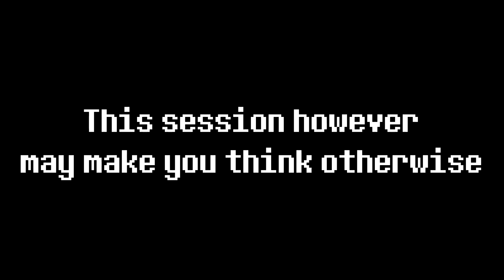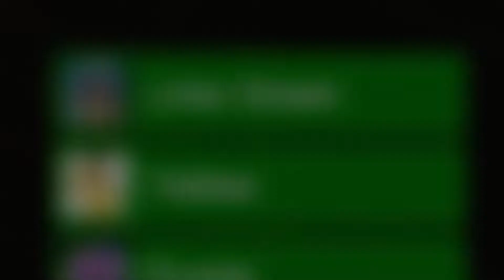GMOD TTT | Among Us on GFL Modded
You thought it couldn't get any worse than that. But it did!

Music (All from Undertale):
Spookytune
Uwa!! So HEATS!!?

Server:  [GFLClan.com] TTT Modded | Pointshop | Knives | Skins | Coinflips
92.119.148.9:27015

Trouble in Terrorist Town (TTT) is an online multiplayer gamemode on the 2006 sandbox Source Engine game Garry's Mod. A group of terrorists have traitors amongst them, whose goal are to kill the innocent terrorists. It's up to the innocents to kill the traitors before it's too late. The traitors can buy equipment to assist themselves, as well as the detectives, a special role for the innocents who have special equipment to deduct who the traitors are.